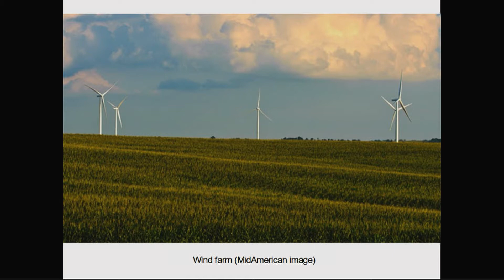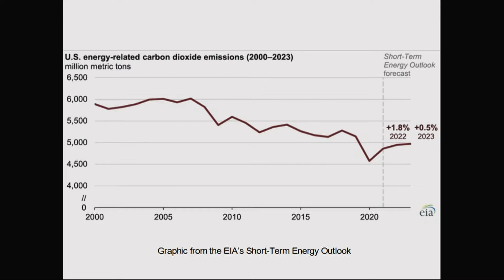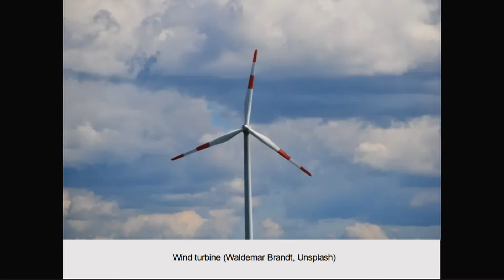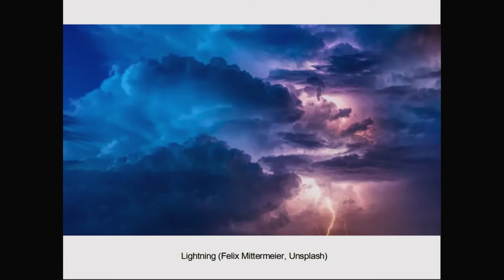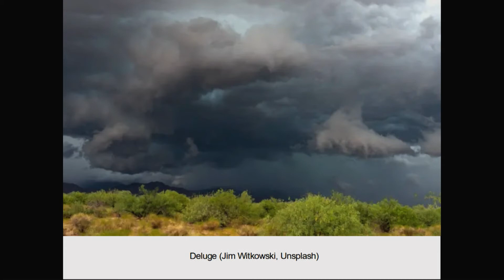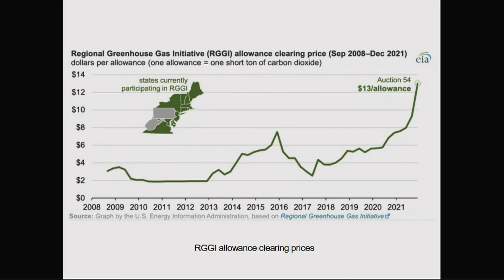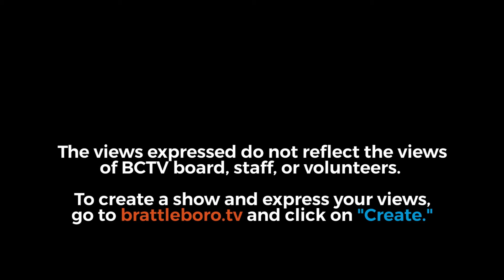Energy Week with George Harvey: Energy Week #455 - 1/27/2022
MidAmerican has a huge new project in Iowa. Massive batteries are planned for the UK, the US, and elsewhere. Covid-19 may have had an effect on the weather, especially lightning. Intel plans to put $20 billion into Ohio semiconductor factories. PG&E is planning 6.5 GWh of batteries in California. And there is more.